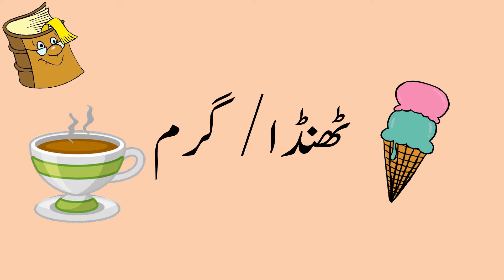words opposites|الفاظ /اُلٹ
(الفاظ/اُلٹ،الفاظ/متضاد(بنیادی